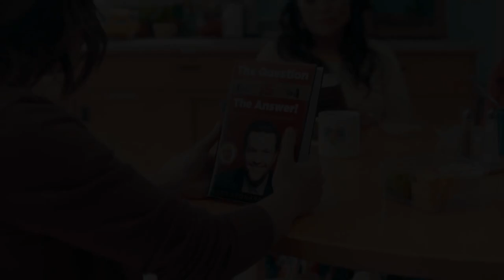A.P. Bio S01E11 Clip | 'Jack and Durbin in the Lounge' | Rotten Tomatoes TV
Check out the new A.P. Bio Season 1 Episode 11 Clip starring Patton Oswalt!

US Air Date: April 19, 2018
Starring: Glenn Howertown, Patton Oswalt, Lyric Lewis
Network: NBC
Synopsis: One of Jack's students anonymously reports him for canceling their much-anticipated fetal pig dissection; Jack sets out to find the snitch; Durbin's chances at Principal of the Year are in jeopardy when the superintendent visits.